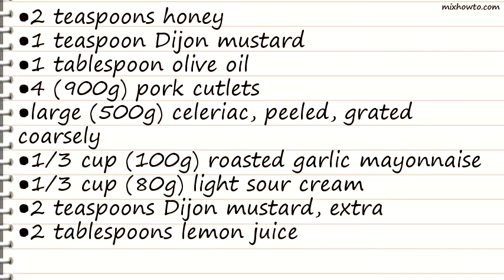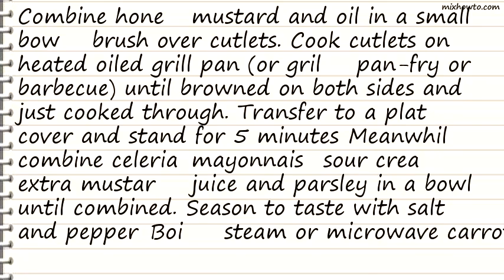Recipe Glazed Pork Cutlet with Celeriac Salad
INGREDIENTS:
●4 (900g) pork cutlets
●large (500g) celeriac, peeled, grated coarsely
●1/3 cup (100g) roasted garlic mayonnaise
●1/3 cup (80g) light sour cream
●2 teaspoons Dijon mustard, extra
●2 tablespoons lemon juice
●cup coarsely chopped flat-leaf parsley
●salt and freshly ground white pepper
●1 bunch (400g) baby carrots, trimmed